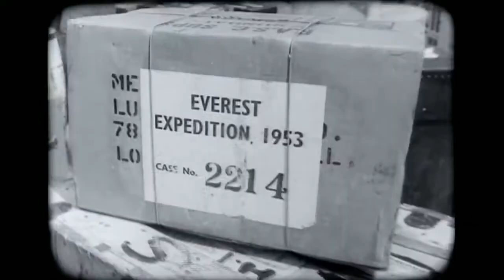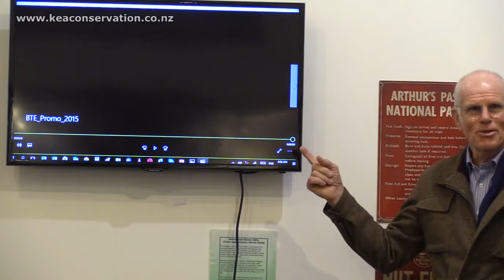Peter Hillary opening the Kea Konvention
Peter Hillary opening the Kea Konvention in 2017